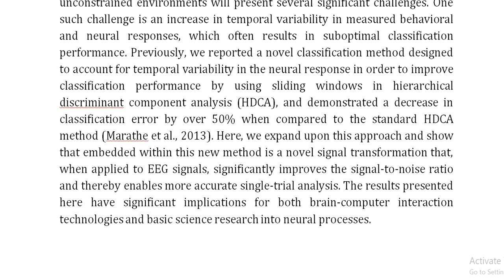Sliding HDCA Single Trial EEG Classification to Overcome and Quantify Temporal Variability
IEEE PROJECTS 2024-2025 TITLE LIST

Support Including Packages
Complete Source Code
Complete Documentation
Complete Presentation Slides
Flow Diagram
Database File
Screenshots
Execution Procedure
Readme File
Video Tutorials
Supporting Software
Support Specialization
24/7 Support
Ticketing System
Voice Conference
Video On Demand
Remote Connectivity
Document Customization